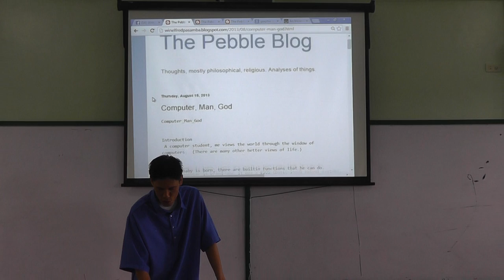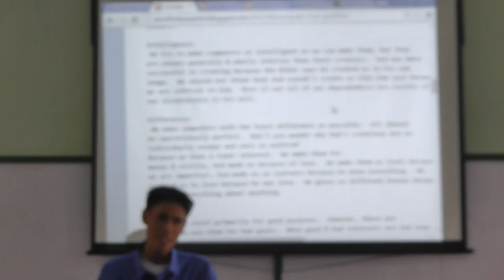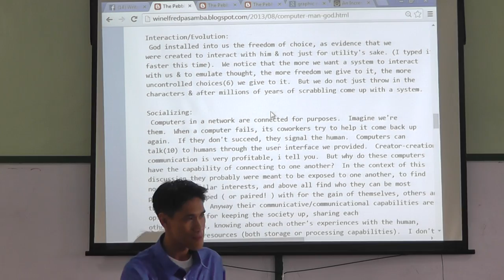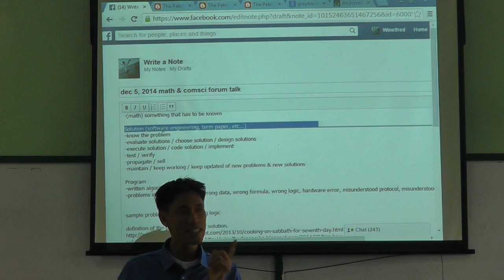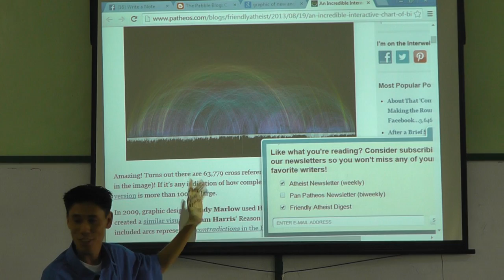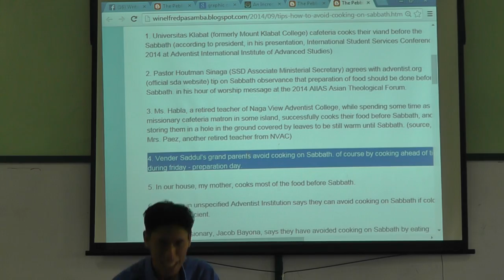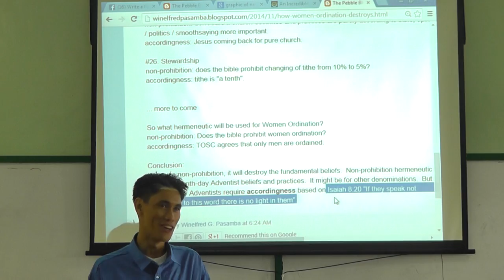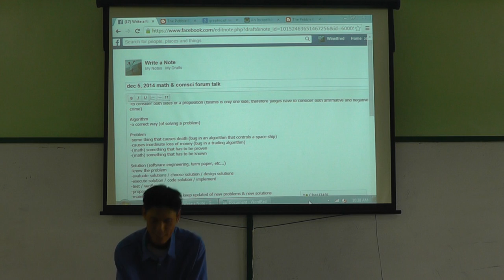Computers, Man, God, Logic, Math, Morality, Bible, Programs, Prophecy - winelfred pasamba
Analogies: Computers, Man, God, Logic, Math, Morality, Bible, Programs, Prophecy, Truth, History.

Forum: Math, Computer Science, & Computer Technology. Adventist University of the Philippines